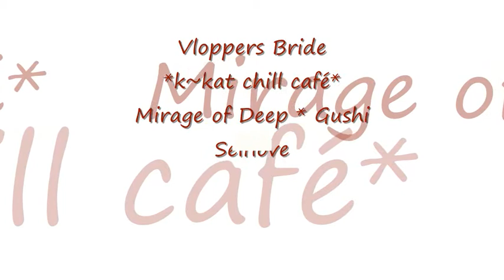Mirage of Deep * Gushi - Selflove *k~kat chill café*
Great Wide Open 2017 ...

The Epic EP “Great Wide Open“ of Nacho Ferrer, alias Mirage Of Deep (Spain) and Johannes Huppertz (Germany) is the first collaboration project of the two music producers who were both inspired by each other’s sound aesthetics: Johannes’s straight song writing approach and Nacho’s big, wide sound arrangements. The result is a mesmerizing Chillout Lounge EP which is now being presented by the label Lemongrassmusic.

On the track “Selflove“ the duo’s music was complemented by vocals of the wonderful Maria Fernanda Pardini (alias Gushi) who is well known from the duo “Gushi & Raffunk“.

Lemongrassmusic is an eclectic, independent music label that produces high-class genre-bending music releases, widening the scope of the Lounge genre by exploring Chillout, Ambient, NuJazz, TripHop, Electronic World Music, Deep House, Soul and more.